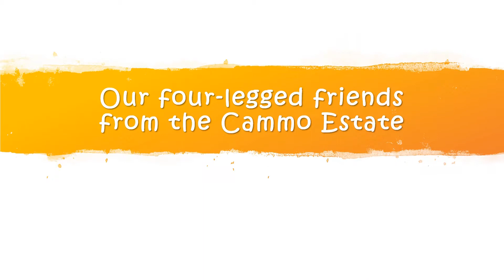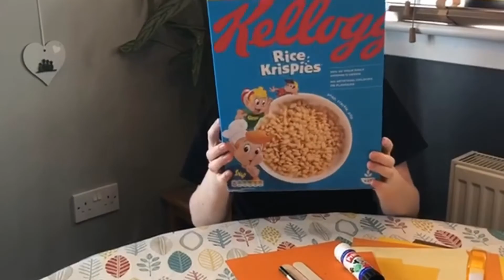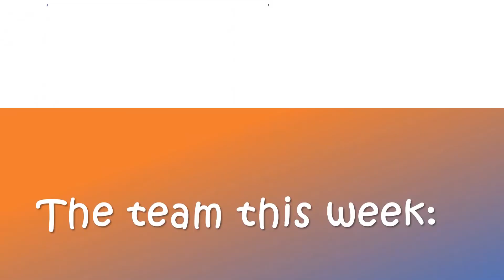Lion's sleeping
A scary story about lions, a happy lions song by the puppets, a great lion hunt song and a beautiful lion craft. Enjoy!